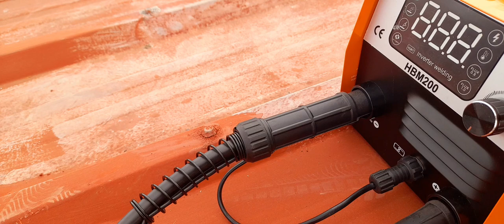Legit Hitbox Welding Machine With Mig, From Lazada